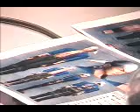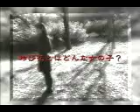Shenmue Premiere: Voice Actors (Japanese)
Behind the scenes look at the Japanese voices behind Shenmue. Masaya Matsukaze as Ryo Hazuki, Hazuki Ishigaki as Shenhua  and Takumi Hagiwara as Ren.